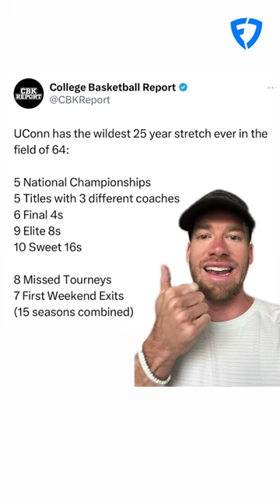UCONN Men's Basketball NEW Blue Blood?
Should the UCONN Men's basketball program be considered a 'new blue blood'? Our own Kent Padgett discussed the UCONN legacy after they won the 2023 NCAA Men's Basketball title with a dominant win over SDSU. Is UCONN a NEW Blue Blood?